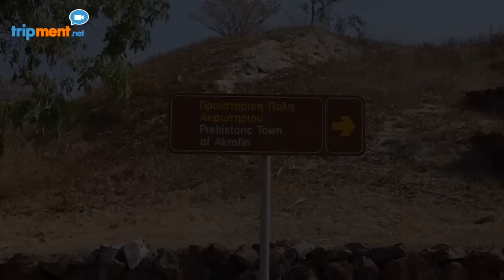Santorini travel guide (Greece): Villages and Sights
In this second part of my tour in Santorini you can find information about Firostefani, Imerovigli, Pirgos village, the Prehistoric city of Akrotiri, the lighthouse of Akrotiri, ancient Thira and you can watch one of the several wineries on the island.